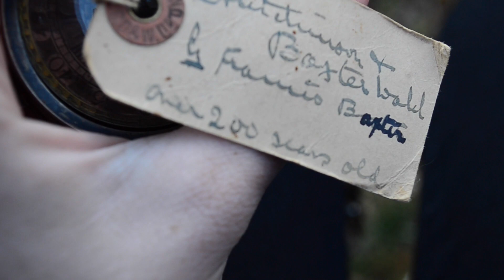Time Trap Preview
Preview of ECS short film "Time Trap"